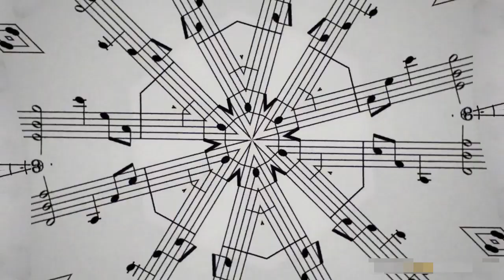It's Mary Moody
She's from California, USA, born 1992, active between 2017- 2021. Career about 18 movies.